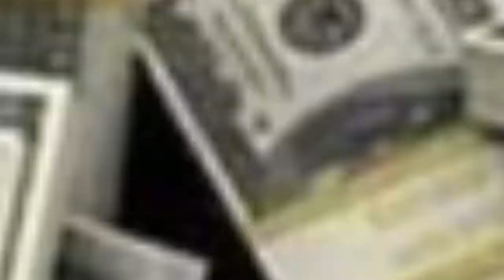MABE EKOTI NA POLITIQUE MARTIN FAYULU BA SUKISI LOKUTA NAYE PONA AFFAIRES 21.000$ YABA DÉPUTÉS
ET PARTAGER NOS VIDEOS.

POUR ETRE INFORME DE CHAQUE MISE EN LIGNE DES NOUVELLES VIDEOS.

P.S : LES PROPOS TENUS SUR CETTE VIDEO NE REPRESENTE QUE L’OPINION DE LEURS AUTEURS ET N’ENGAGENT  PAS CONGO GOLD TV